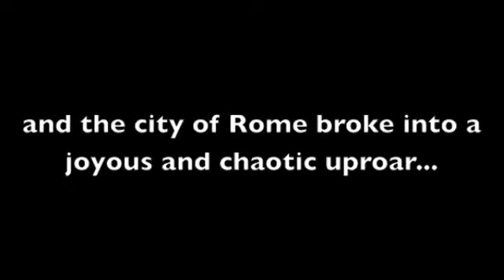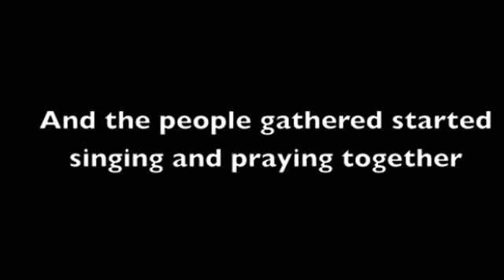Habemus Papam: St. Thomas at St. Peters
A look at the first few moments in St. Peters square when 34 St. Thomas students from the Catholic Studies Rome Study Abroad Program were present for the lifting of the white smoke and the appearance of the new Pope: Pope Francis I on March 13th. The video and pictures at the end are from his Installation Mass on March 19th.